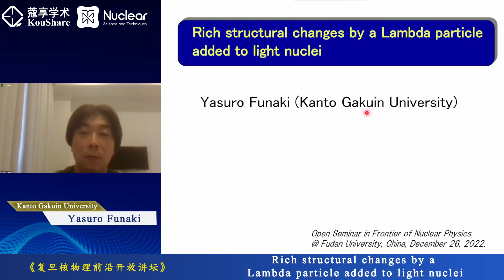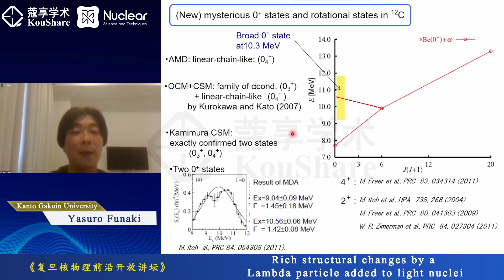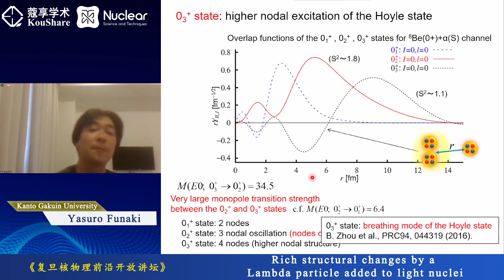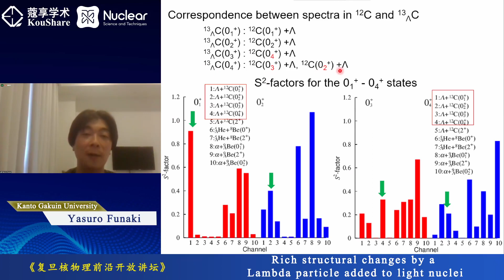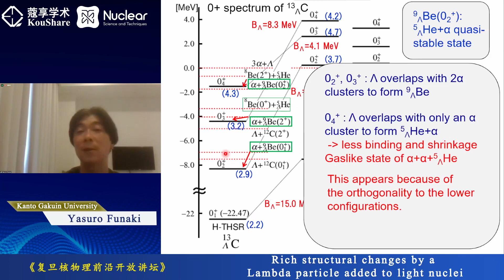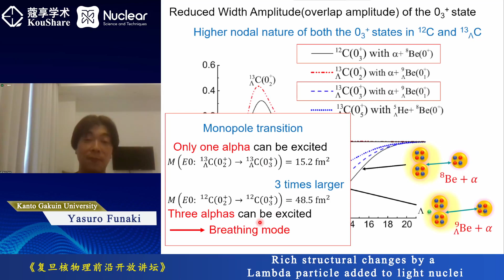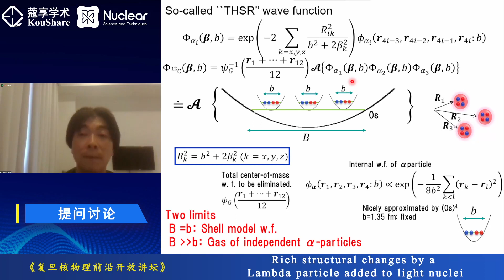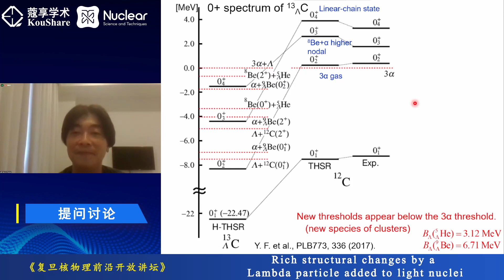【复旦核物理前沿开放讲坛】Rich structural changes by a Lambda particle added to light nuclei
Title：【复旦核物理前沿开放讲坛】Rich structural changes by a Lambda particle added to light nuclei
Speaker：Yasuro Funaki （船木靖郎） 教授 日本Kanto Gakuin University
Beijing Time：December 26, 2022 (Monday) 10:00
Organizer：复旦大学核科学与技术系/现代物理研究所、核物理与离子束应用教育部重点实验室、国家自然科学基金委-理论物理专款、上海核物理理论研究中心

Abstract：
It is interesting to investigate how nuclear structure changes when a Lambda particle is added to an ordinary nucleus. A well known effect is a contraction of nuclear density via the Lambda particle. However, the Lambda particle plays much more varieties of roles when it is added to clustered nuclei. We demonstrate that an addition of a Lambda particle to 12C, giving (_Λ^13)C, causes rich cluster structures. Investigating the analogy to the cluster structures in 12C allows us to better understand the three-alpha cluster structures in 12C, which are still under question. Special emphasis is put on the fact that the Lambda particle does not only give a simple shrinkage effect to ordinary nuclei but also causes various new types of clusters, sometimes even without the shrinkage.

Bio:
Prof. Funaki is a nuclear physics theorist and now working at Kanto-Gakuin University. He received his Ph.D from Kyoto University in 2006. After that, he had professional experiences at RIKEN as Special Postdoctoral Fellow (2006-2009), at University of Tsukuba as Researcher (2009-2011), at RIKEN as Research Associate (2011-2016), at Beihang University as Associate Professor (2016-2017). His main research interests lie in nuclear many-body theory, nuclear cluster physics, and the alpha condensation in finite nuclei.